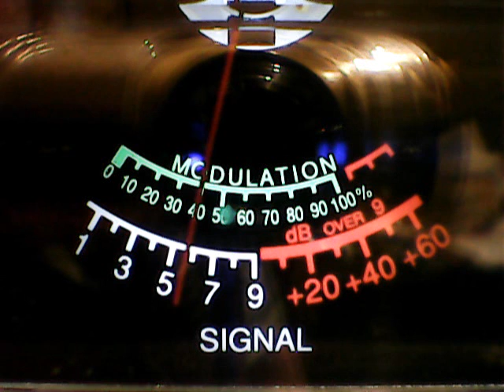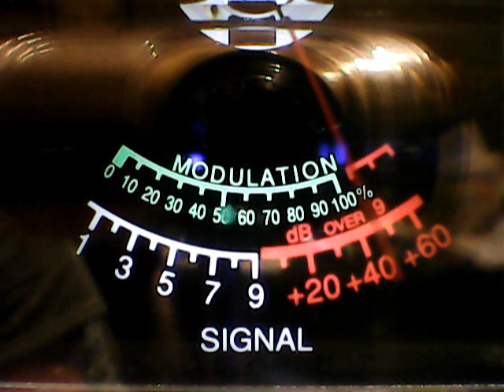DollarBill Nj,420 Davemade Nation Nj,445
DX SATURDAY on the Mini~Bowl,cb ch 28,3/10/2018